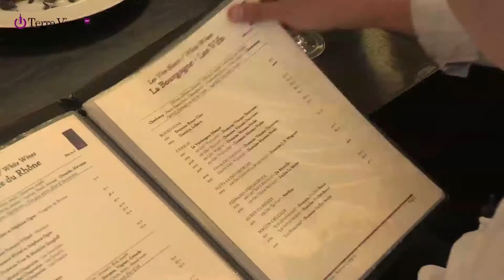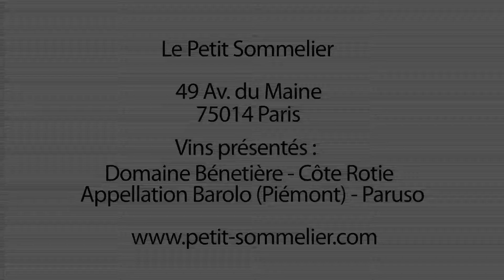Le Petit sommelier : Les bonnes adresses de Gwilherm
Découvrez un nouveau numéro des bonnes adresse de Gwilherm qui nous fait découvrir Le Petit Sommelier, une institution parisienne à ne pas manquer !